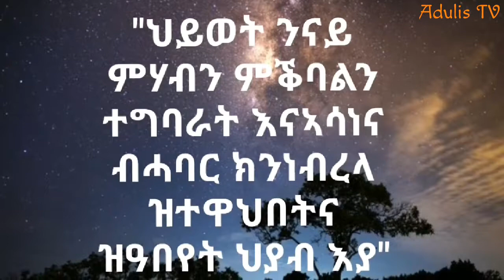Adulis TV | ንፉዓት እወታውያንን መዛኑ ክህልዉናምጽዓር።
"መልክዕን ዓወትን ህይወትና ኣብቲ ምስ ካልኦት እንገብሮ ህይወት እዩ ዝረጋገጽ። ህይወትና ምስ ካልኦት ብሓባር ኣብ ምንባር ስለ ዝህነጽ፣ ብሓባርን ናይ ሓባርን እዩ"

"ህይወት ንናይ ምሃብን ምቕባልን ተግባራት እናኣሳነና ብሓባር ክንነብረላ ዝተዋህበትና ዝዓበየት ህያብ እያ"

"ጽባሕ ኣብ ዝኽሪ ናይ ሰባት ክትህሉ እንተ ደኣ ደሊኻ፣ ሎሚ ኣብ ህይወቶም ምስኦም ተጓዓዝ"